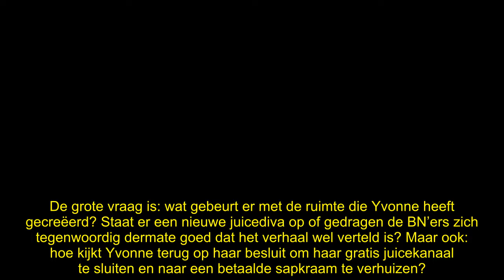Yvonne Coldeweijer verliest status na abrupte exit: ‘Heb geen spijt’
Yvonne Coldeweijer schudde de showbizz op met haar entree als juicekoningin, maar zo rap als ze opkwam is ze ook weer verdwenen. “Ik heb zeker de juiste keuze gemaakt.”